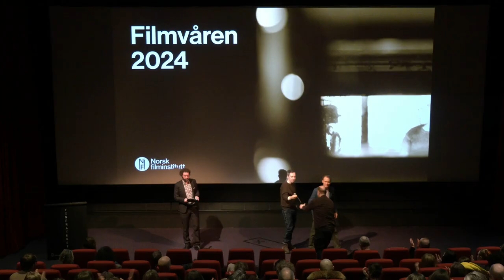Sex på Filmvåren 2024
Intervju fra filmvåren 2024 med filmskaperene bak Sex, regissør Dag Johan Haugerud og skuespiller Thorbjørn Harr

Filmen har premiere i Norge 1. Mars

Video:  Fabulous Media
Intervjuer: Jakob Berg